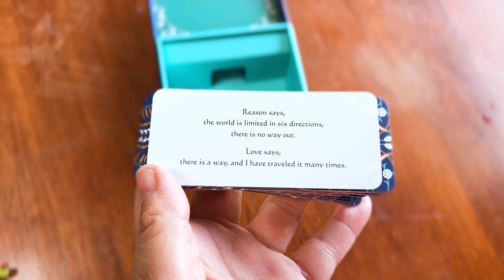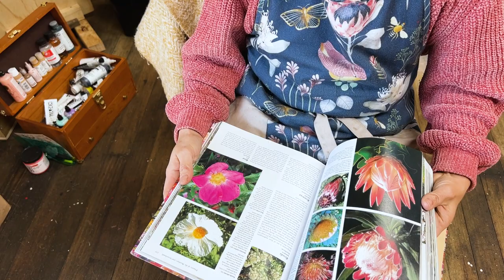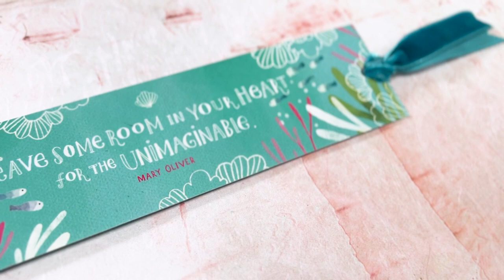Letting Myself Be Seen: A New Job, A Market Stall, Income Streams, New Bookmarks + Studio Refresh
These are the I am taking steps to get my name and my art out into the world. We can't always hide behind the computer! I've run my first market stall and taken a part time job. I'm sharing my thoughts on having multiple income streams as an artist. Introducing my new bookmarks and
a studio refresh and a mini tour of my new setup.

My Links 🌿🍏🐍

ABOUT ME 🍏🍀🌸
My aesthetic is a colourful mix of whimsy, vintage style and a modern playful edge. Here I share videos from my art studio (a little apple shed in Southern Tasmania), outdoor sketching trips, how my art practice helped during cancer treatment and advice or tips that could be useful for other artists.

TIMESTAMPS 🌈🐋🌿
00:00 Give my art a break from being the sole income stream.
01:32 Why I want to share my artwork and not hide behind a screen!
03:17 Starting a Market Stall.
05:47 My new part time job!
07:15 Why I need Multiple Income Streams.
09:13 Having my products stocked in a shop in Hobart.
13:50 My new bookmarks!
15:57 Studio Refresh + mini studio tour

My Links 🌿🍏🐍

TIMESTAMPS 🌈🐋🌿
00:00 Art Is Healing: Cancer, Art Journals and What my creative practice looks like now.
01:41 My Cancer Story.
03:54 How creativity saved me during cancer treatment and what I learned.
05:14 Moleskine Watercolour Album and Lleuchtturm1917 Journal.
05:51 What my art practice looks like now - Jane Davenport Sketchbook and Seawhites book.
07:38 How I work on my craft of illustration.
11:10 The biggest change in my creative practice!!